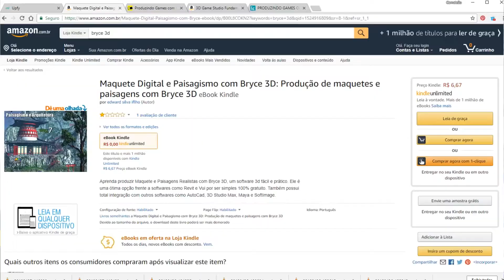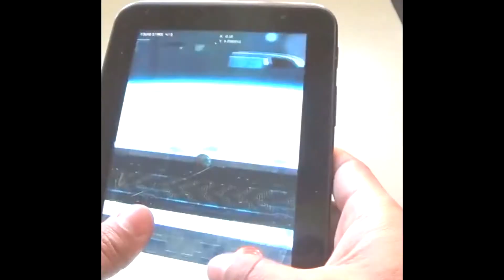Jogos Digitais para Android e IOS com Unity e Unreal Engine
Aprenda a criar diferentes tipos de jogos digitais como arcade, puzzle, esporte, corrida, fps, mmo, rpg, Beat´s em Up, Luta, entre outros para as plataformas Android e IOS, através de 50 Cursos Gravados em HD Externo, aonde você aprenderá todas as etapas de criação de um jogo. Sendo que cada curso você aprenderá a  criar um tipo diferente de game.

Bem como também aprenda a produzir diferentes tipos de games, como: MMO, RPG, RTS, FPS, Plataforma Beat em Up, Arcade, Puzzle, entre outros.

Ao longos os cursos você aprenderá a criar tanto em 2d quanto em 3d: personagens, cenários, veículos, armas, para motores gráficos ( engines ) como a Unreal Engine e a Unity. Através de diferentes programas como: blender, auto desk maya, 3d max, daz studio, substance designer, substance painter, entre outros.

Pixel Art, Ilustração Digital, Pintura Digital,  Mixagem de Audio, Animação 2d/3d, programação com inteligência artificial, física, são processos dos quais o aluno será capacitado.

Além disso o aluno contará com suporte 24 horas para o auxiliar em tudo.

Além de todo o conteúdo a sua disposição para Download, receba também tudo em HD Externo, mais de Brinde uma Tablet para testar seus projetos.

Como somos produtora de Games, todos os cursos Utilizam projetos de nossa Autoria.